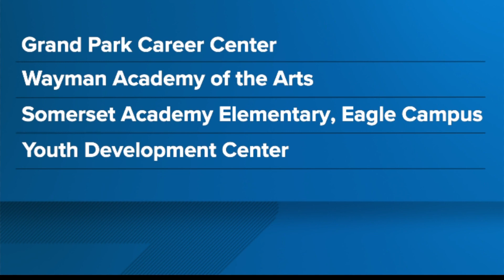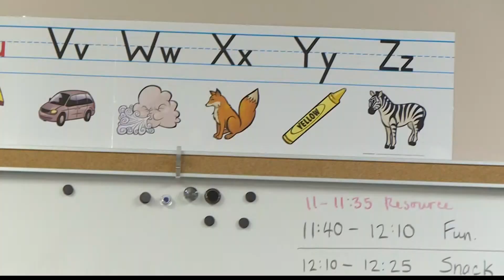Grades are in! See if your child's school received an A or an F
Wait until you try traditional countryside Chinese food only at this tea house on Beach Boulevard.